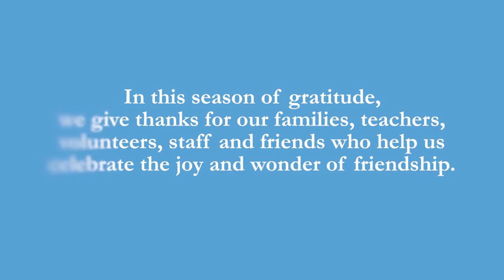A Special Thank You